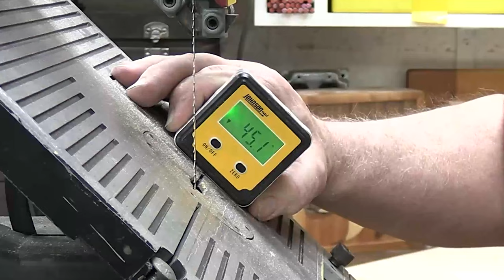Bowls From Boards - A Quick Look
A brief, wordless woodworking adventure in which author/craftsman Nick Engler takes a few scrap boards and turns them into stunning bowls. If you like what you see -- and would like to try it yourself -- watch our expanded how-to video in which Nick carefully explains this process step by step .

Also visit the WORKSHOP COMPANION GENERAL STORE where we offer a wide selection of Nick's BOOKS and PROJECT PLANS in digital format
Pick up one of Nick’s books FREE just for visiting!

For our non-English-speaking viewers: Closed captions can be set to any language. Click on “CC” (Closed Captions) at the bottom of the screen to turn them on. Click on the gear (Settings) and a menu appears. Click on “Subtitles/CC” and another menu will appear. Click on “Auto Translate” and a menu of languages will appear. Click on the language you want for the closed captions and you will be returned to the video -- closed captions will appear in the language you have chosen. If these captions cover up some of the action, place the cursor over the captions, press and hold the left mouse button, then drag the captions to where you want them on your screen. Release the mouse buttons and they’ll stay there.

Para nuestros espectadores que no hablan inglés: los subtítulos se pueden configurar en cualquier idioma. Haga clic en "CC" (Subtítulos) en la parte inferior de la pantalla para activarlos. Haga clic en el engranaje (Configuración) y aparecerá un menú. Haga clic en "Subtítulos/CC" y aparecerá otro menú. Haga clic en "Traducir automáticamente" y aparecerá un menú de idiomas. Haga clic en el idioma que desea para los subtítulos y volverá al video; los subtítulos aparecerán en el idioma que haya elegido. Si estos subtítulos cubren parte de la acción, coloque el cursor sobre los subtítulos, presione y mantenga presionado el botón izquierdo del mouse, luego arrastre los subtítulos a donde quiera que estén en su pantalla. Suelte los botones del mouse y permanecerán allí.

And thank you so much for your time and interest!